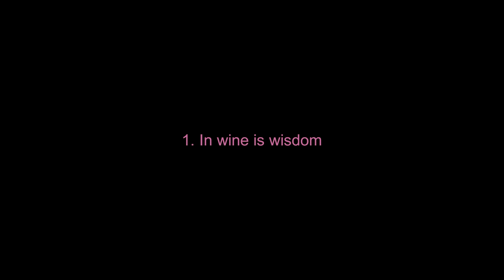MEINE EIGENE TAVERNE 🍟 Tavern Tycoon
Heute eröffnen wir meine eigene Taverne. Ob das gut geht und alle Gäste glücklich werden? Seht selbst ;)